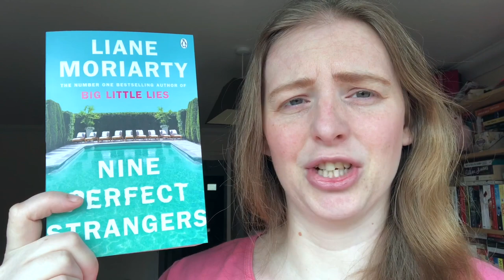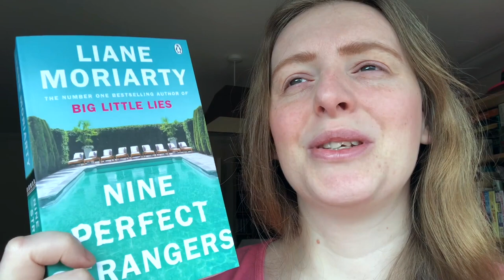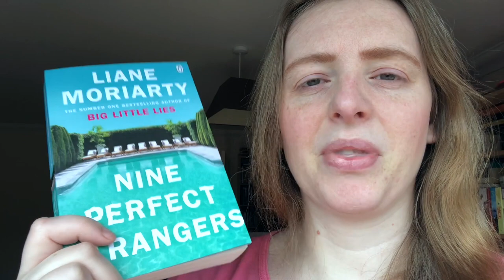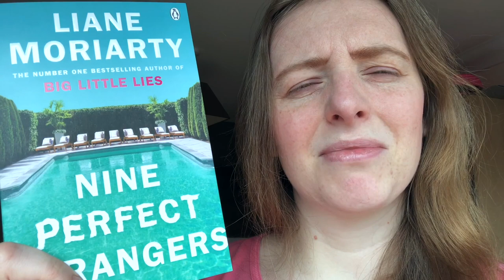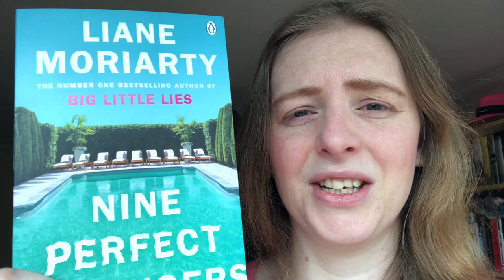Book Exploration | Nine Perfect Strangers | By Liane Moriarty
Hi everyone and welcome to my exploration and reading journey/spoiler free review of Nine Perfect Strangers by Liane Moriarty. This is a twisty adult contemporary/women's fiction novel, which is very different to anything I have ever read before.